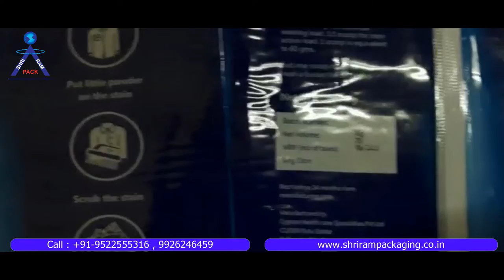MEENJET M6 Inkjet Batch Coding Printer With Conveyor | Inkjet Handheld Printer for Pouch Label boxes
AFFORDABLE ZERO MAINTENANCE HANDHELD PRINTER | Worlds most affordable Touch Screen Batch Coding Machine - Handheld Inkjet Printer  |Touch screen Batch Coding Machine | Handheld Inkjet for pouch, Carton box, Bottles - Hp inkjet 2.5 | HANDY INKJET CODING MACHINE | FOR PRINTING BATCH NO EXPIRE DATE, MRP | Hand held TIJ printer | Meenjet Inkjet Printer M6/Mx0